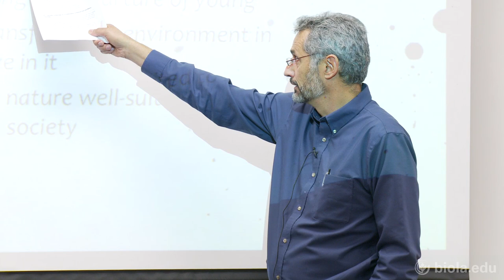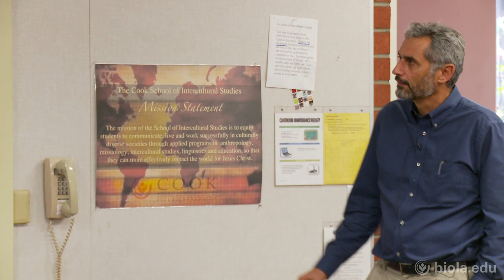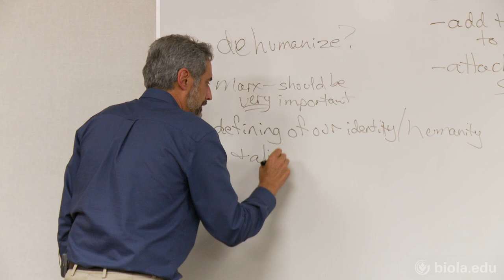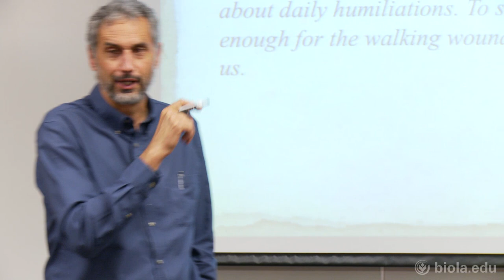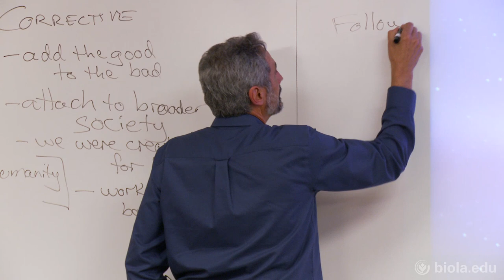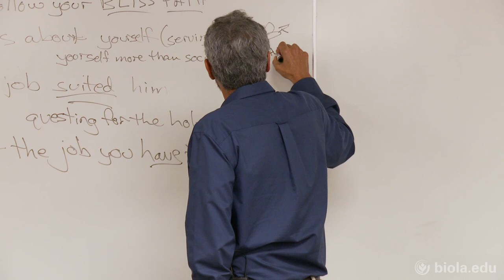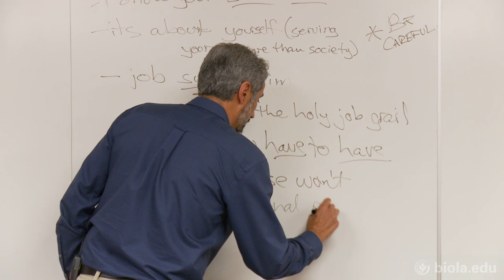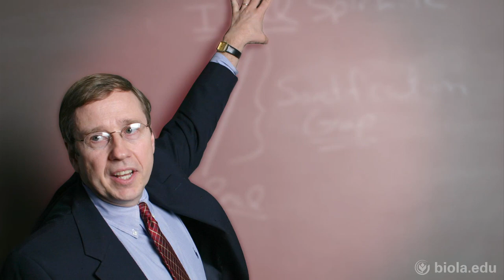[BBST 465] Nature, Law, Marriage and Work - Rick Langer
Jesus Lord of All (BBST 465), Dr. Rick Langer

Nature, Law, Marriage and Work